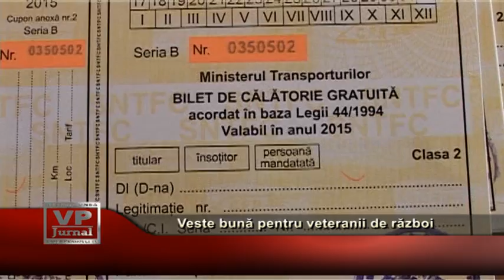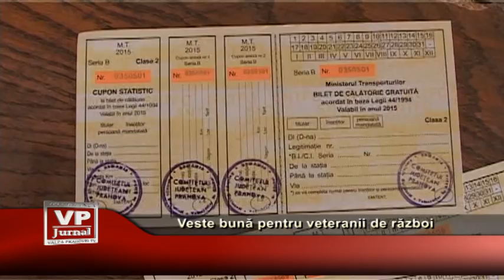Veste bună pentru veteranii de război